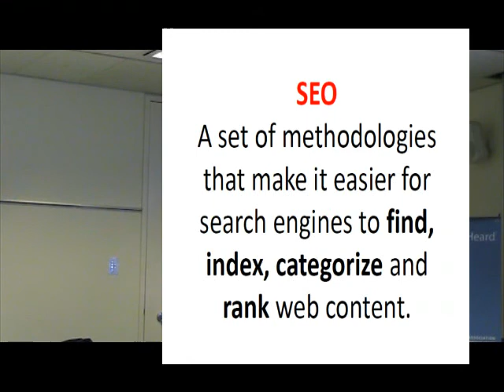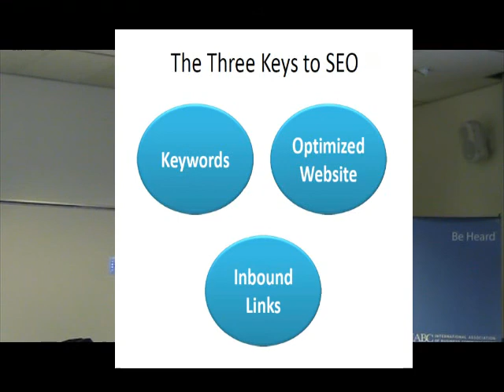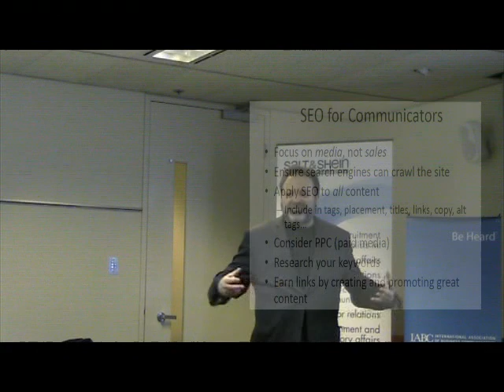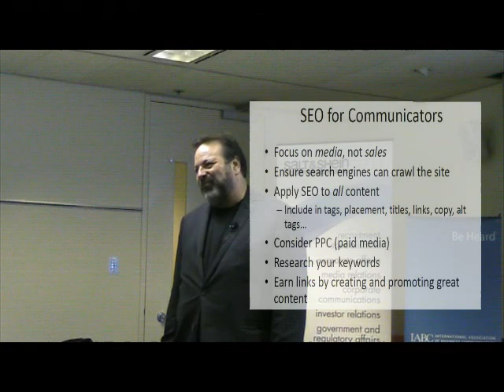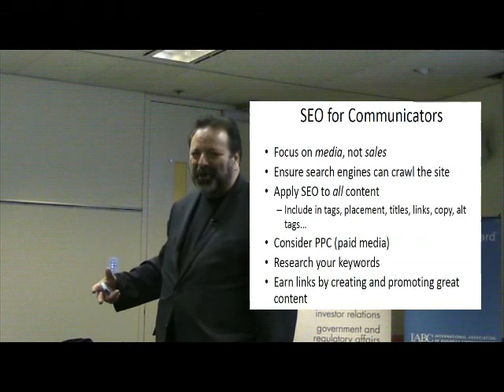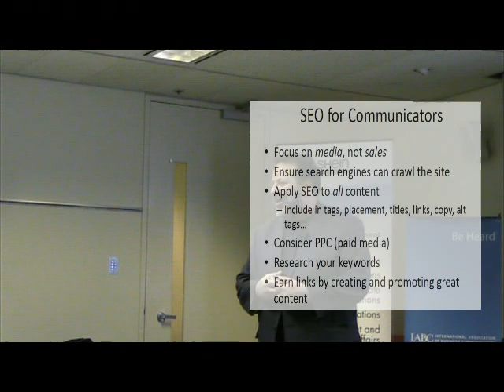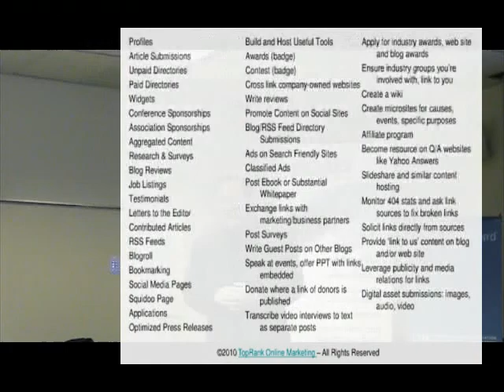bcr084 : Shel Holtz on SEO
Recorded at an IABC NSW workshop, 19th August 2011